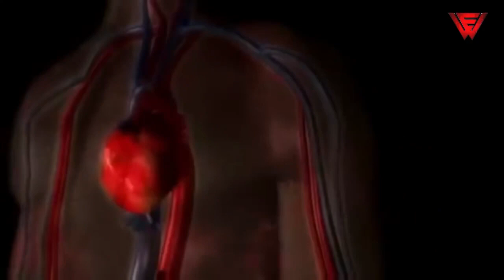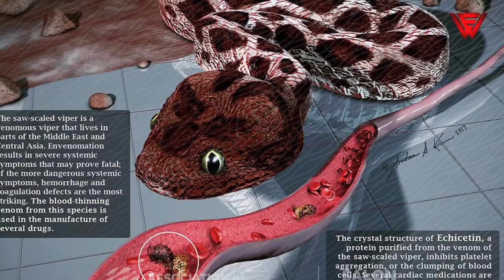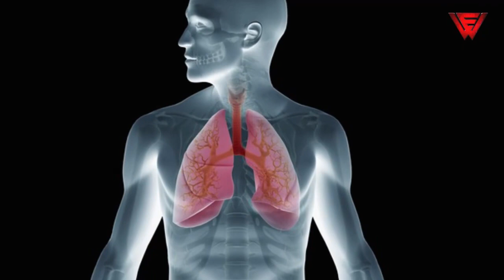मत जाना इस साँप के पास वरना चली जाएगी जान | Most Dangerous Snakes in the World